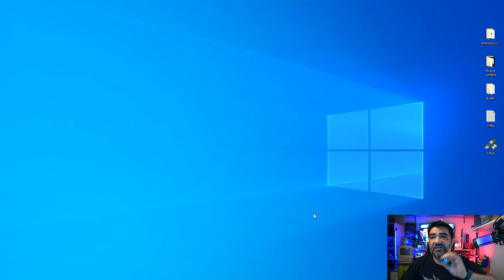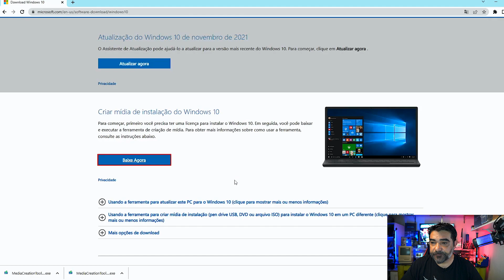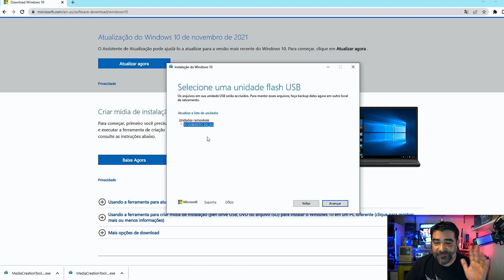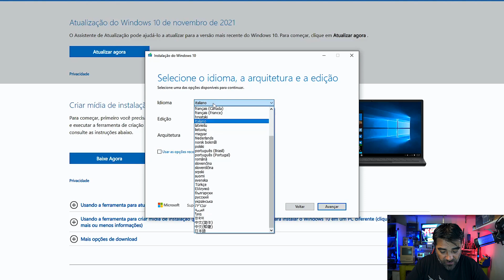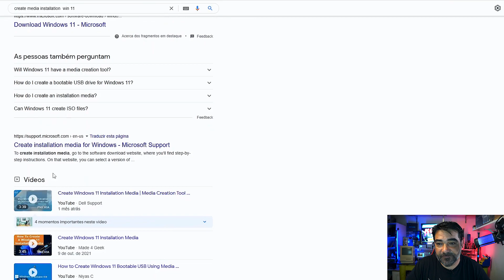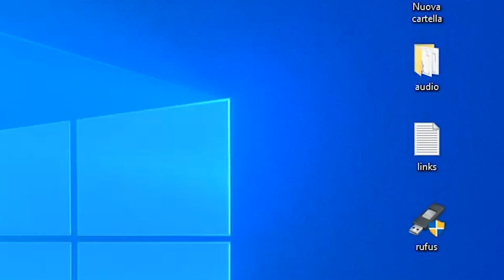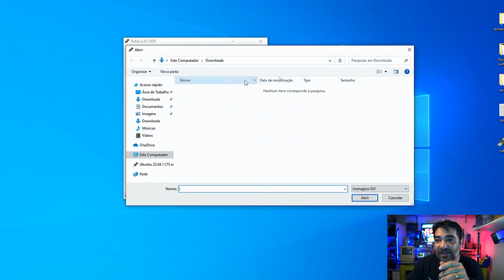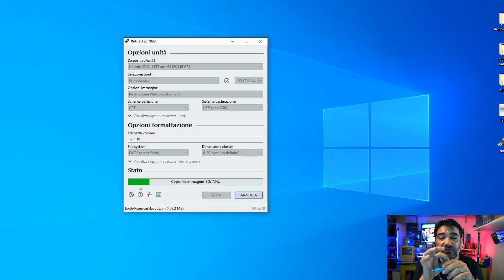Criando Pendrive Bootavel Windows 10 Fácil e Rápido – 2023 (Oficial)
🔥 Criando Pendrive Bootavel Windows 10 forma Definitiva –2023 (Oficial)
Como cria um pendrive bootavel oficial do Windows 10 usando a ferramenta da Microsoft, a
media creation tool e também como fazer um Pendrive bootavel usando

Mostro as 2 maneiras mais seguras e confiáveis de criar seu pendrive bootavel do win10 e também te entrego varias dicas especiais neste vídeo para você que precisa formatar seu pc e instalar o win10 ou ate mesmo você que quer reinstalar sem ter Trabalho e se Você e um técnico pode ter esse pendrive com boot como sua ferramenta de trabalho.

Porque eu ensino como fazer Pendrive bootavel tanto para Bios EFI como para bios legace e também um pendrive com boot do windows10 que serve para os 2 tipos de bios, e ainda te mostro como fazer o pendrive de 🔥 boot para qualquer sistema operacional da microsoft sempre de forma oficial e segura então curta o vídeo e as dicas abraço a todos.